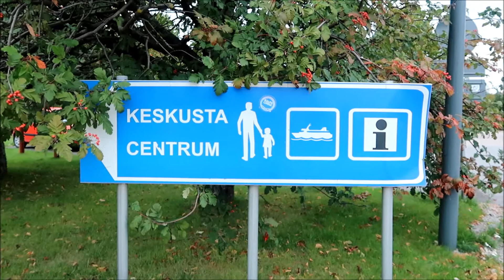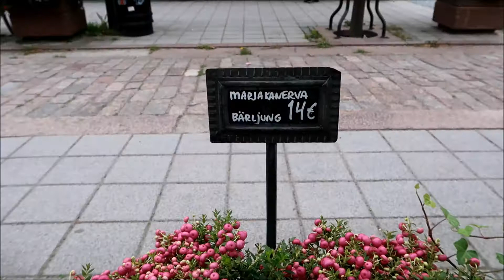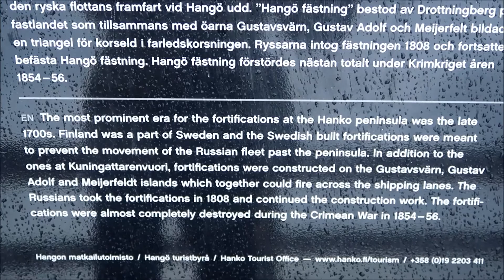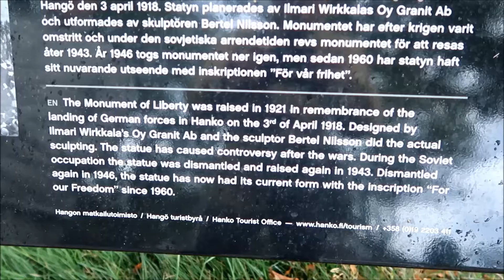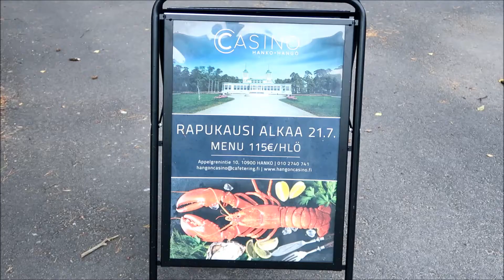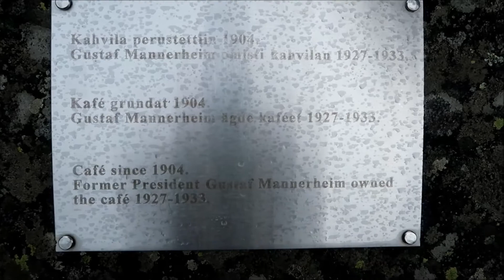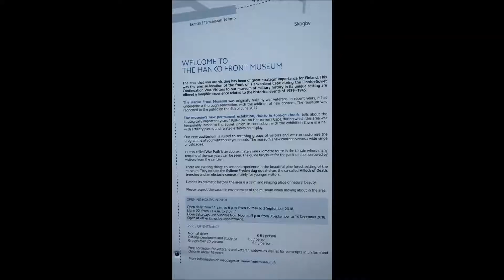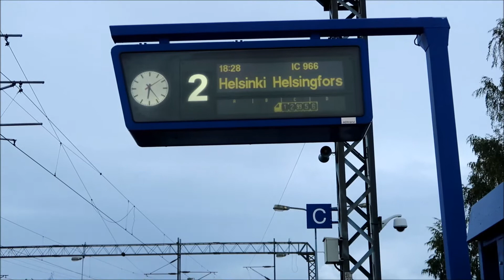2018 9 15 芬蘭十二天遊之Hanko前線軍事博物館